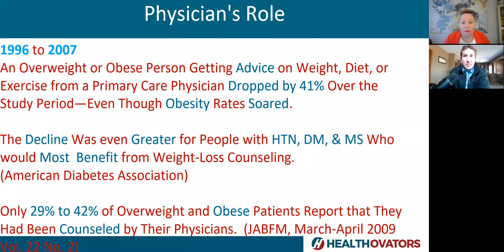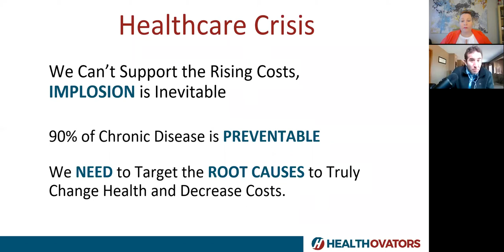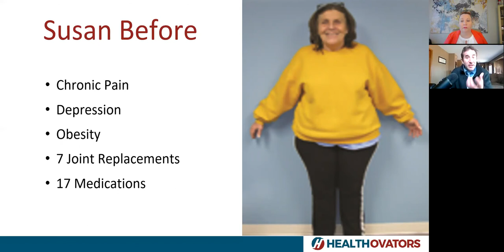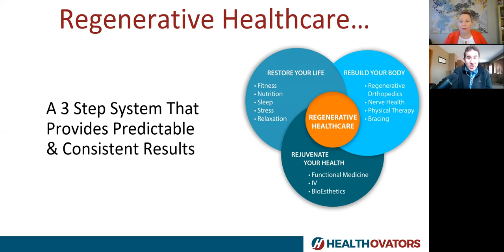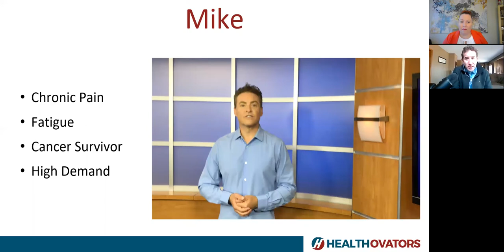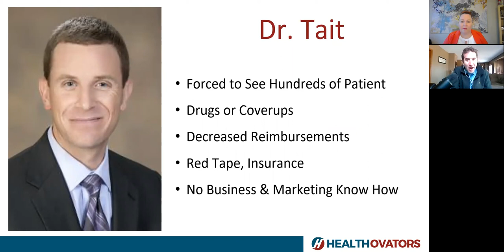Navigating Medical Leadership JR Burgess